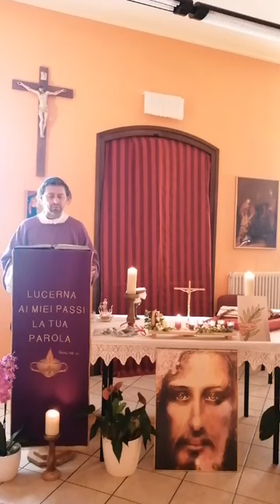Santa Messa Martedì Santo 7 aprile - Don Mark